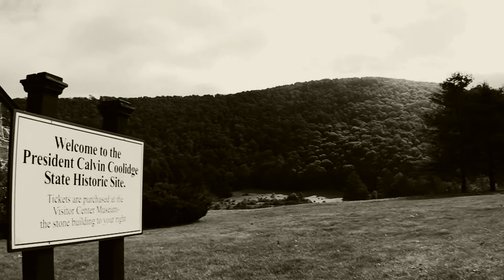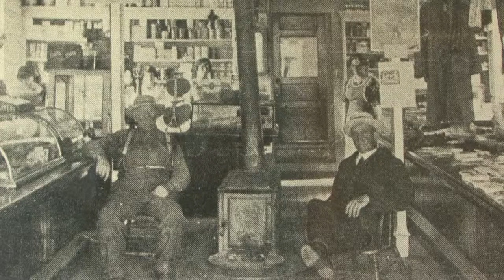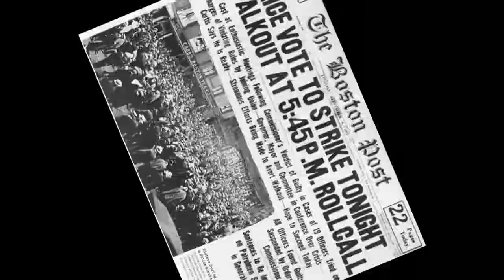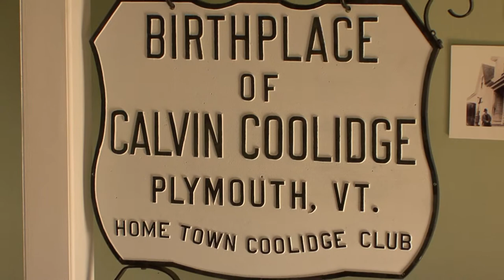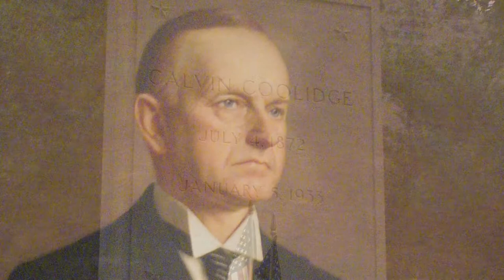VermontTV.net - Mr. President, Calvin Coolidge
Plymouth Notch, Vermont is the birthplace and final resting place of President Calvin Coolidge. This is a remarkably preserved historic site that gives great insight into the life of the 31st U.S  President. Coolidge had a great love for dogs.